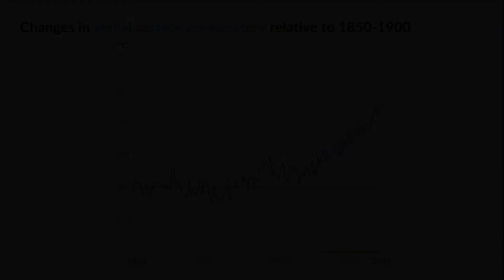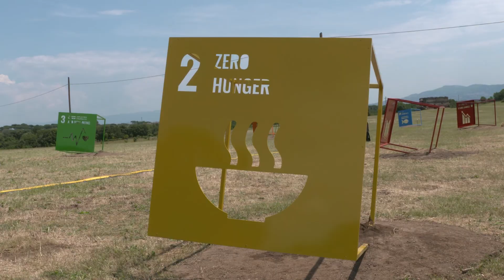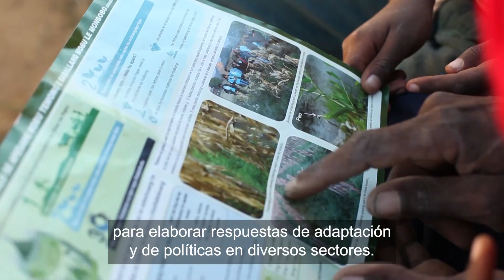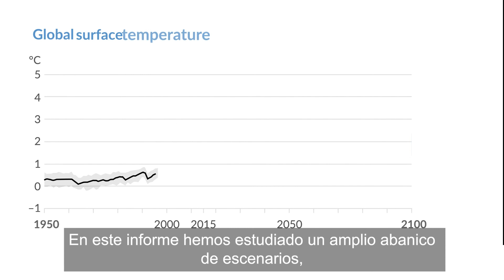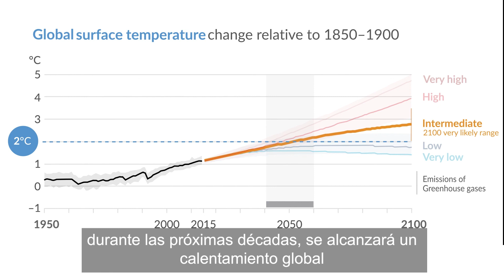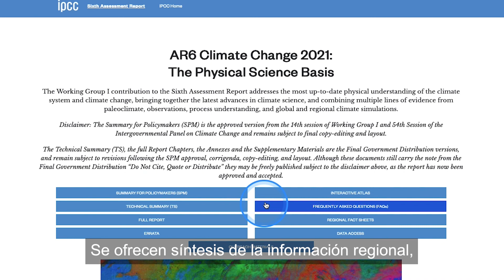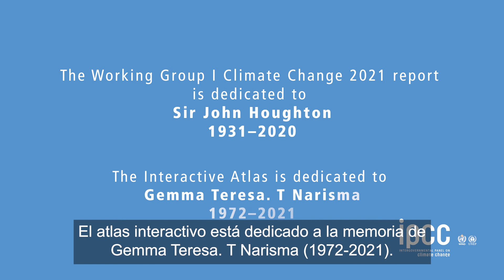Climate Change 2021: The Physical Science Basis (Spanish)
A video on Climate Change 2021: The Physical Science Basis with Spanish subtitles